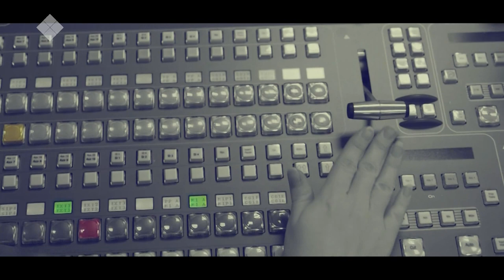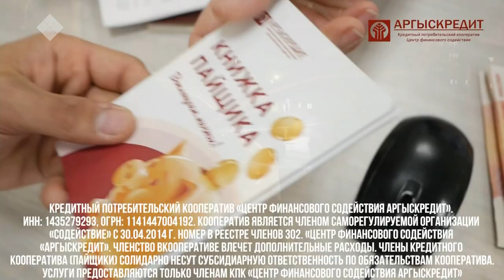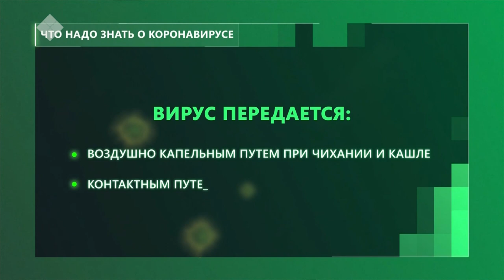«Талбан» биэриигэ: бэйэ дьарыктаахтарга саҥа нолуон киирдэ (04.06.20)